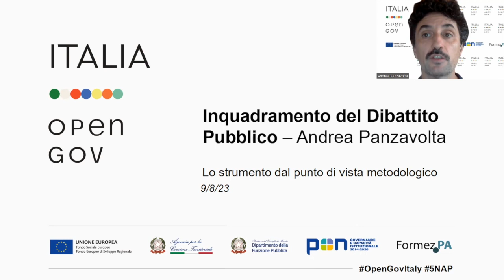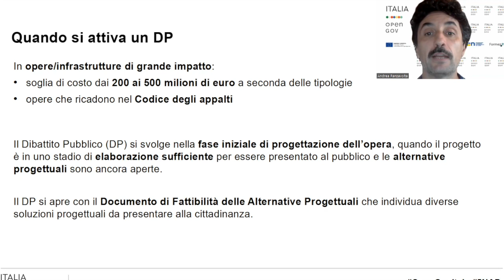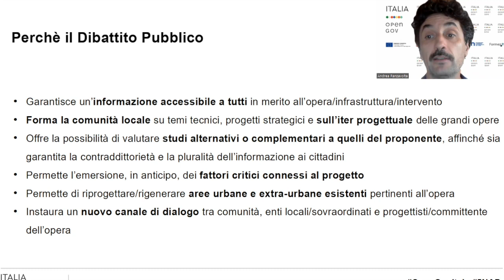Inquadramento del Dibattito Pubblico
Quando e perché avviare un Dibattito Pubblico inteso come processo di informazione, partecipazione e confronto fra chi propone un’opera e il territorio che dovrebbe accoglierla. Come nasce l’idea del Dibattito Pubblico con l’esempio francese fino alle modalità di applicazione in Italia.